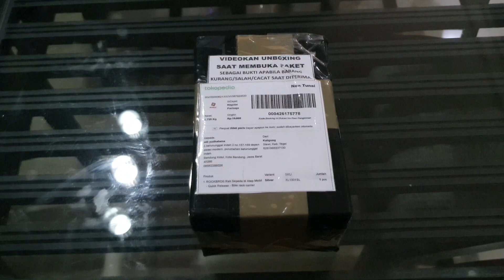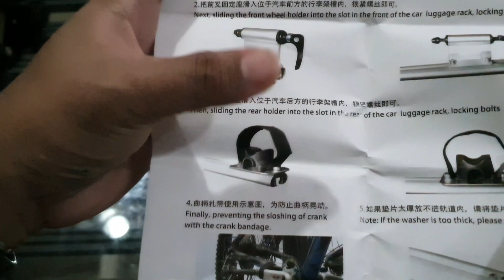MODIFIKASI HONDA NEW BRIO menggunakan Rak SEPEDA atap mobil (bike carrier) UNBOXING DAN PEMASANGAN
halo bro...
di video ini gue mau unboxing rack sepeda buat di atap mobil, merknya rockbros. untuk pakai alat ini kita harus dulu roof racknya ya bro.

ini link pembelian alatnya ya bro...
Beli ROCKBROS Rak Sepeda di Atap Mobil

lets gow...